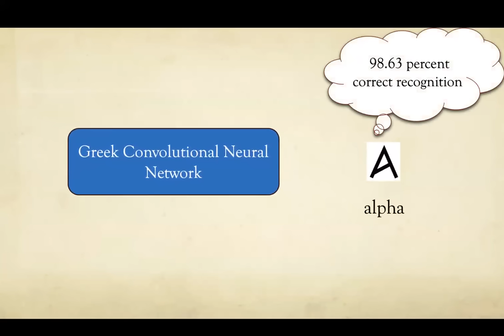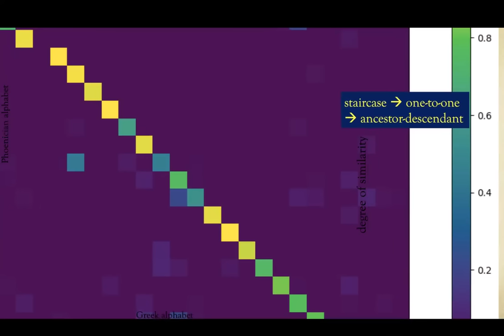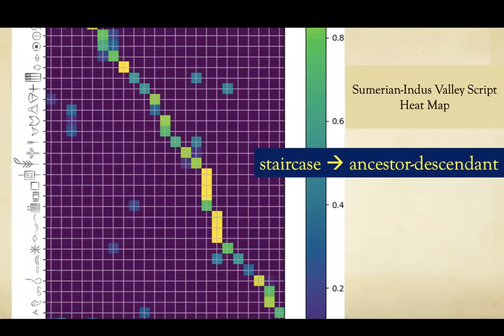Indus Valley Script's Ancestor found using AI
How are Bronze Age scripts related? Is any script an ancestor of another script, or are they independent inventions? To answer these questions, Dr. Shruti Daggumati, my former Ph.D. student, and I applied convolutional neural networks, which is an AI technique. This video is based on our journal publication:

S. Daggumati, and P. Z. Revesz, Convolutional neural networks analysis reveals three possible sources of Bronze Age writings between Greece and India, Information, 14 (4), no. 227, 2023.